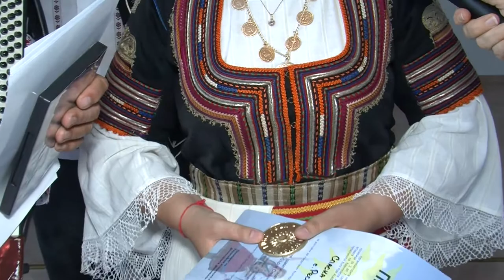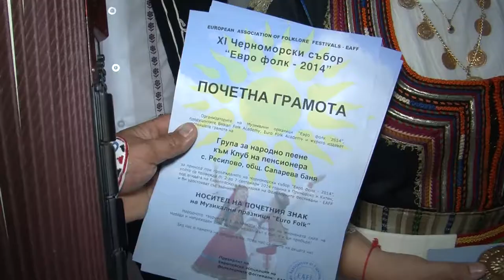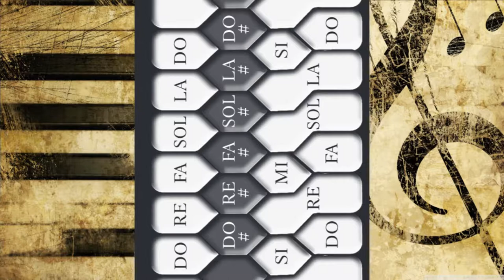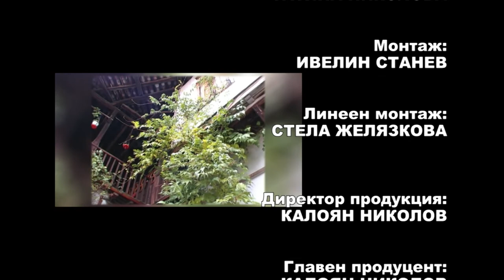BF March2015 748 HD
1. „Слънце зайде“ – Спаска Борисова – с. Ресилово, общ. Сапарева баня
2. „Тефтено, дойди на оро“ – Група за народно пеене към Клуб на пенсионера – с. Ресилово, общ. Сапарева баня
3. „Джиновско“ – Ансамбъл „България“ към НЧ „Съзнание“ – гр. Сливница
4. „Calusarii“ – Комична опера за деца – гр. Букурещ, Румъния
5. „Аве Мария“ – Дуо „Димитрови“ към СОУ „Емилиян Станев“ – гр. Велико Търново

1. „Slantse zayde“ – Spaska Borisova – Resilovo, Sapareva banya - Bulgaria
2. „Tefteno, doydi na oro“ –Folk Singing Group to the Pensioner Club – Resilovo, Sapareva banya - Bulgaria
3. „Dzhinovsko“ – Ensemble „Balgariya“ to Community Center „Saznanie“ – Slivnitsa - Bulgaria
4. „Calusarii“ – Comic opera for children – Bukuresht, Romania
5. „Ave Mariya“ – Duo „Dimitrovi“ to High School „Emiliyan Stanev“ – Veliko Tarnovo - Bulgaria